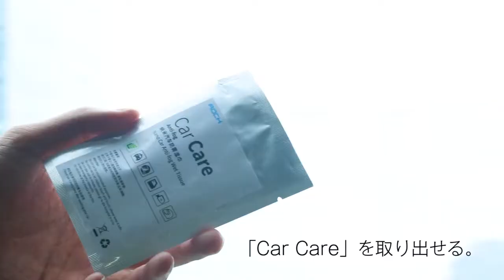車のウェットタオル「Car Care」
車のウェットタオル「Car Care」の紹介動画です。